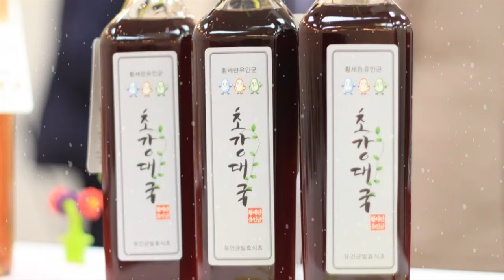발효신문 황세란 유인균 약선식이 연구원 박춘이 인터뷰 - 장아찌 소스를 응용한 약선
유인균으로 만든 소스를 활용하여 조리한 여러 가지 약선을 소개하고 있습니다.
-황세란 한국의과학연구원 연구위원-